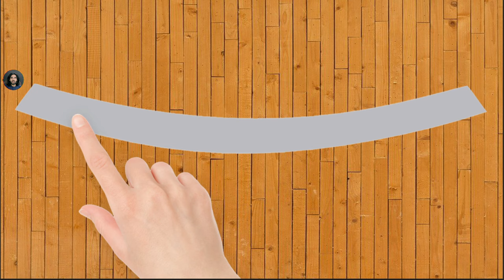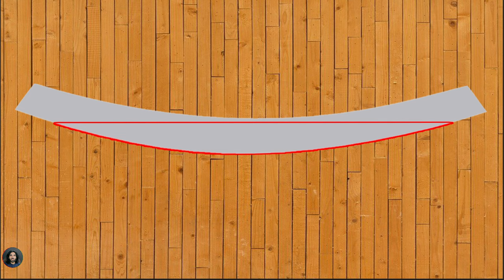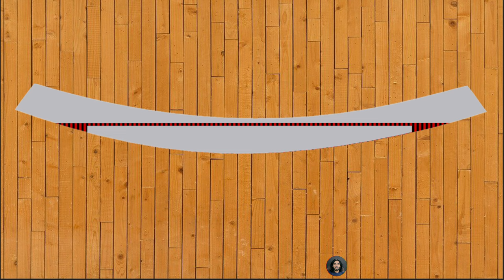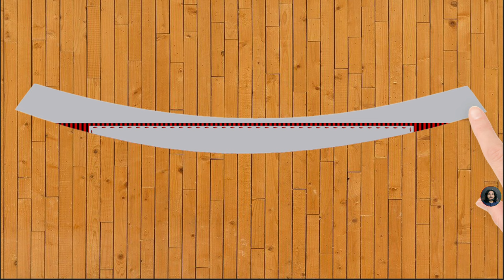✳️ Latest Kurta Design For Men 2021✔️ How to Make Gents Kurta Step by Step Kingsman Tailor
💚How To Make Letest New Kurta Design 2021 💚Step By Step Gents Kurta Design Kingsman Tailor

Gum silai ban lagane ka tarika - gents kurta gum silai - how to make gum silai kingsman tailor

Fancy kurta designer - gents kurta design - how to make gents kurta step by step - kingsman tailor

Youtube logo kurta design - how to make only fabric step by step at home by kingsman tailor

gents kurta cutting and stitching in urdu
gents suit packing
gents trouser cutting and stitching in hindi
gents pant pajama cutting and stitching
gents pant stitching
gents shalwar cutting
gents shirt cutting and stitching
gents shirt design
kingsman tailor
side patti neck design
afghani kurta design for men
afghani kurta cutting and stitching